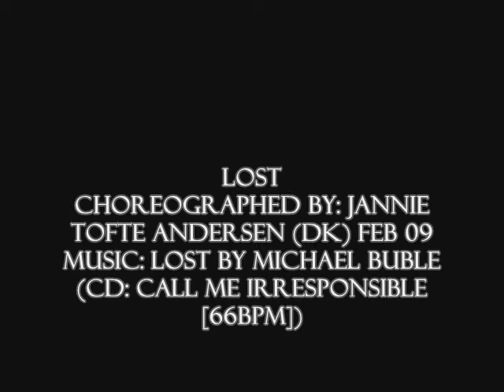Lost (Line Dance)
Lost
Choreographed by: Jannie Tofte Andersen (DK) Feb 09
Music: Lost by Michael Buble (CD: Call Me Irresponsible [66bpm])